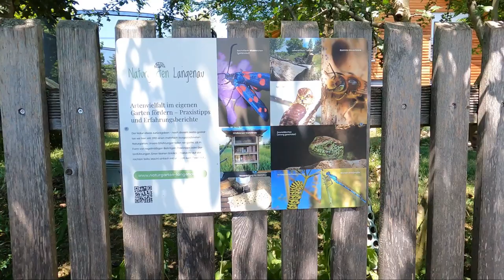Besuch im Naturgarten Langenau - Hortus Besuche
Ich durfte eine Führung im Naturgarten Langenau mitmachen. Auch wenn die Technik etwas gezickt hat, es war auch sehr heiß, da kann man schon mal überhitzen. Konnte ich doch einige Interessante Eindrücke gewinnen und jetzt auch mit euch teilen.